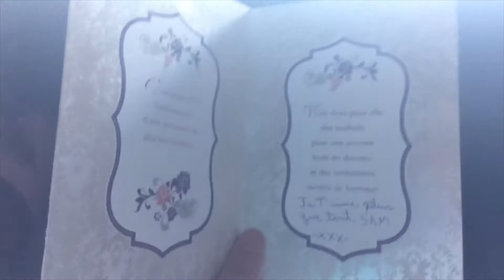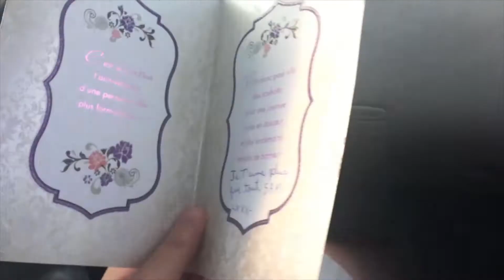CRAZY 79th GRANDMOTHER BIRTHDAY!!!